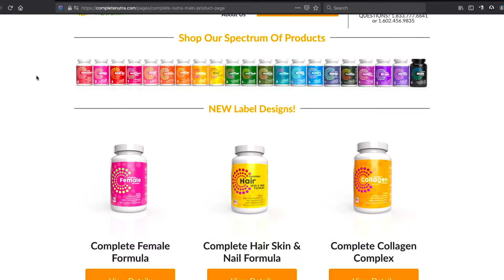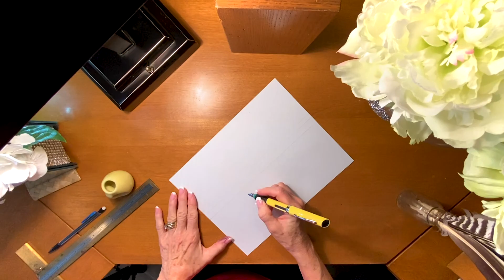Healthy&Family - Ep4 (30Min Edit) - Why must Clinical Nutrition be the future of healthcare?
Here is a clip from last weeks episode for you to watch and share!

You can support today’s guest by supporting your own health.
Or Click this link and your discount will be applied at checkout!

Welcome to the Healthy and family show! Episode 4 with Dr. Jessie Keener​
Each episode features interviews with doctors, experts and real moms revealing their secrets on how to keep you and your whole family holistically healthy.

Your host is David a stone, award winning movie producer, Amazon bestselling author, certified moringa grower and founder of completenutra.com - whole family nutrition, which is committed to providing the highest quality, science-backed, non-gmo, all-natural, nutritional supplements to keep your whole family healthy.

In episode 4, I interview Dr. Jessie Keener, a naturopath physician for over 30 years, expert nutritionist and much more!

Today we discussed:
- Dr Jessie used to have health - then she lost it and was told she was precancerous. Doctors didn't know what to do, nothing worked so they prescribed 'watchful waiting' or doing nothing until the cancer shows up - So she studied on her own and began her clinical nutrition journey.
- The two completely different worlds of clinical nutrition and the AMA & why they are not integrated? Plus why Dr. Jessie became a  Clinical Nutritionist
- Play the long game with your health by creating daily healthy habits that build on each other.
- Every small healthy action matters and the big con that we are supposed to feel bad as we age.
- Future Predictions - & believing that Clinical Nutrition is holistic and involves effort. But its worth it.